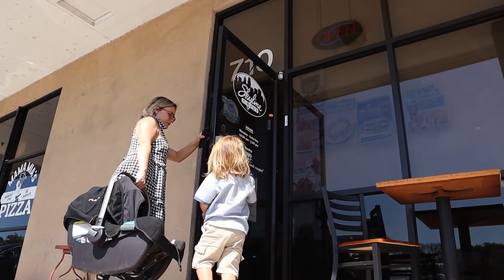Huge Poop Disaster IN PUBLIC! 😫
Heads up our website will be dropping in a few days with (i know) (FINALLY) Merch & more!

What we use for these videos!
Go Pro Attachments